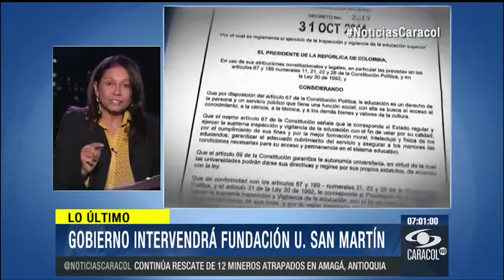Gobierno intervendrá la Fundación Universitaria San Martín, sumida en crisis - 4 de Noviembre 2014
La institución atraviesa una difícil situación desde hace por lo menos cuatro años por cuestionados manejos financieros de sus directivas.